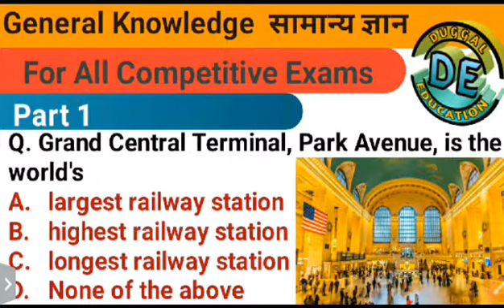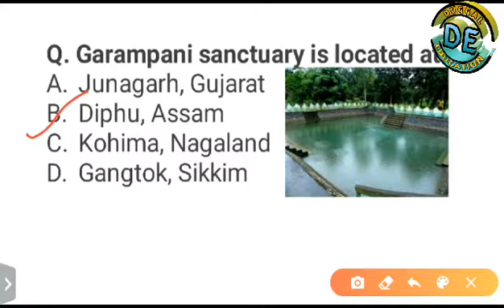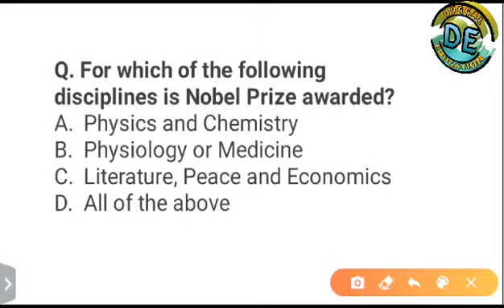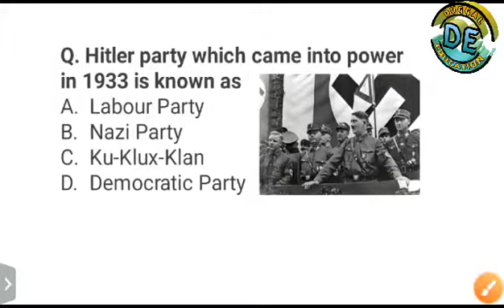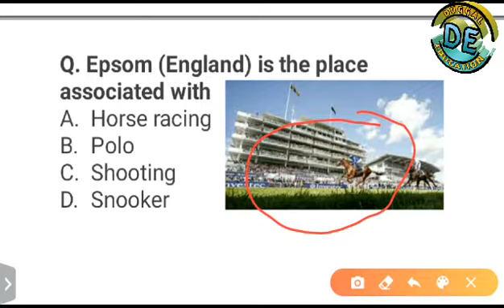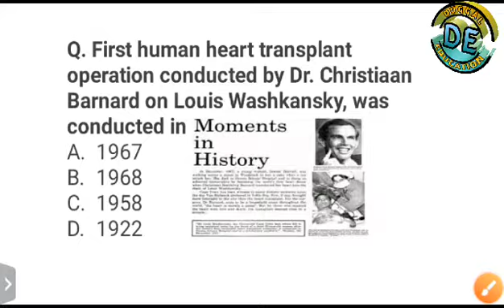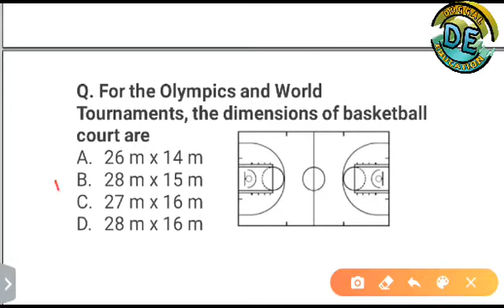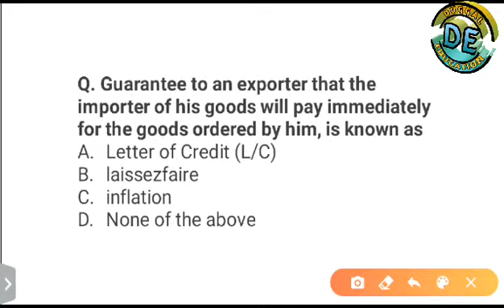Static GK| General knowledge| Part 1| By Duggal | Finest MCQs for all exams by Duggal Education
All Competitive Exams | GK by Duggal sir | Question of GK | History GK Questions | Polity GK Questions  | Static GK Questions | General Knowledge Questions |

*  All State Police Examination*
 Sub- Inspector , Constable

* All Defence Examination*
CDS, NDA, CRPF, AFCAT, & SSB

* Intelligence Bureau And other Examination *

* Indian Railway *
RPF,  Sub- Inspector/ Constable , ASM , Clerk , TTE , Guard and Railway Group - D etc.

* Haryana *
Clerk / MTS / Parwati / Group -  D and many more exams

* DSSSB *
TGT/ PGT,  PRT , DASS Grade- 3rd & 4th

* All Other Exams *
CTET, HTET, MTET , RTET , TET